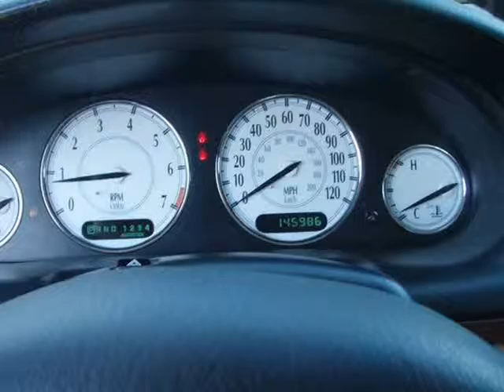2004 Chrysler 300M Base 4dr Sedan (Rosenberg, Texas)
Car Country Rosenberg
909 Mulcahy
Rosenberg